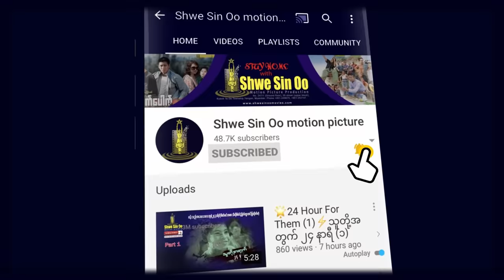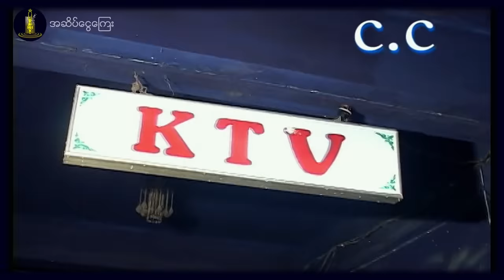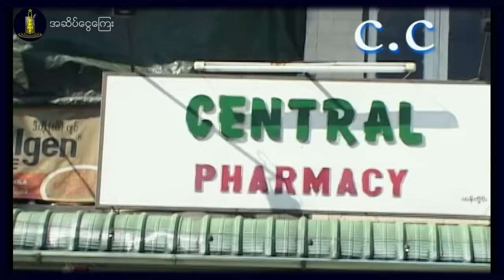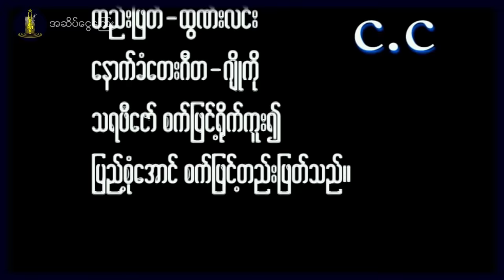ရွှေစင်ဦးရုပ်ရှင် | အဆိပ်ငွေကြေး | Poisonous Money | မြန်မာဇာတ်ကား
📕ဇာတ်လမ်း- ဇော်မိုး
📝ဇာတ်ညွှန်း- ဖိုးကျော်(သန်လျင်)
🎬ဒါရိုက်တာ- ဇော်ထွန်း
🌟သရုပ်ဆောင်များ- နေထက်လင်း၊ ဆုပန်ထွာ၊ မိုးပြည့်ပြည့်မောင်၊ သန်းသန်းစိုး